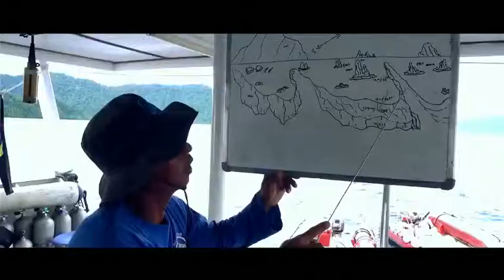IFdiving-印度尼西亚Indonesia- Raja Ampat Aggressor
Year built：2009
Length：30m / 100 feet
Beam：8 m / 26 feet
Top speed：12.5 knots
Cruising speed：10 knots
Engines：3 x Hino V10 420HP Diesel
Max guests：16
Number of cabins：8
Number of bathrooms：9

WeChat：ifdiving-if
ins/FB：IFdiving